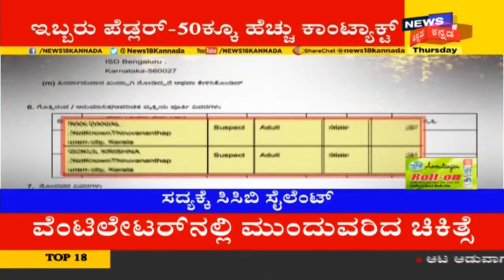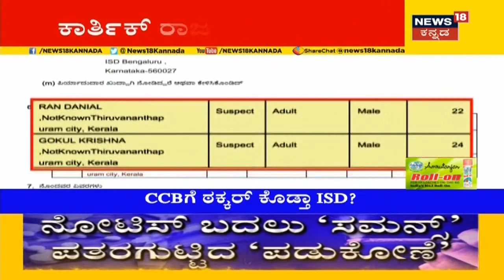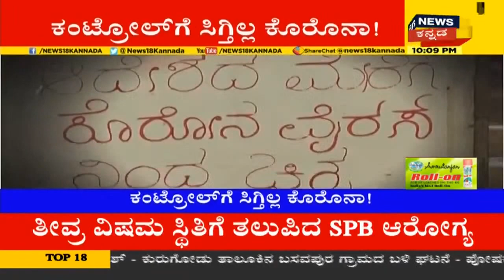Namma Bengaluru: Drug ಪಾರ್ಟಿಯಲ್ಲಿದ್ರಾ Anushree? ವಿಚಾರಣೆಗೆ ಹಾಜರಾಗಲು CCB ಬುಲಾವ್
Namma Bengaluru: ಇಬ್ಬರೂ ನಟಿಯರೂ ಜಾಮೀನಿಗಾಗಿ ನ್ಯಾಯಾಲಯದಲ್ಲಿ ಹೋರಾಟ ನಡೆಸುತ್ತಿರುವ ಬೆನ್ನಿಗೆ ಮತ್ತೋರ್ವ ಖ್ಯಾತನಾಮರ ಹೆಸರು ಈ ಪ್ರಕರಣದಲ್ಲಿ ತಗಲಾಕಿಕೊಂಡಿದೆ. ಡ್ರಗ್​​ ಡೀಲರ್​ ಕಿಶೋರ್​​ ಶೆಟ್ಟಿ ಎಂಬಾತನ ಜೊತೆಗಿನ ನಂಟೇ ಇಂದು ಅವರಿಗೆ ಕಂಟಕವಾಗಿ ಪರಿಣಮಿಸಿದೆ. ಅಂದಹಾಗೆ ಅವರ ಹೆಸರು ಕನ್ನಡ ಕಿರುತೆರೆಯ ಖ್ಯಾತ ನಿರೂಪಕಿ ಮತ್ತು ನಟಿ ಅನುಶ್ರೀ.